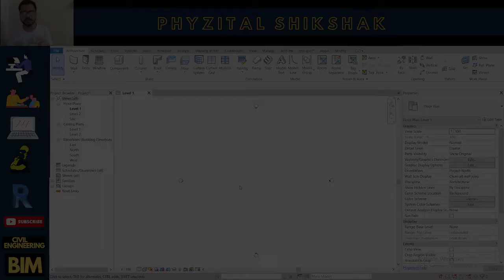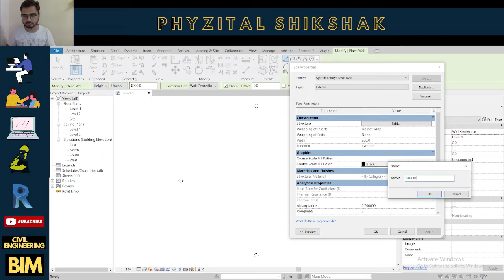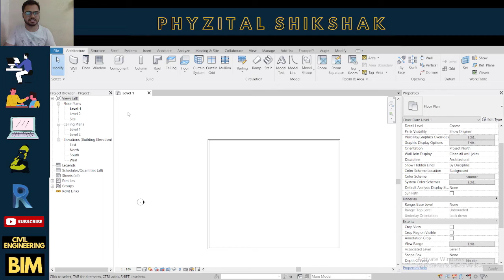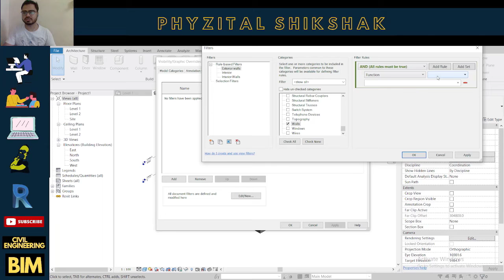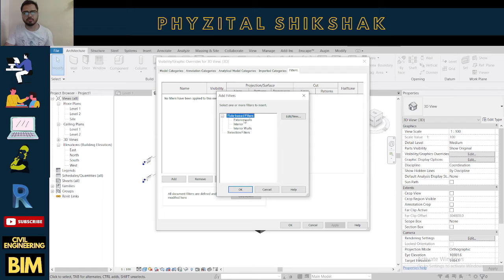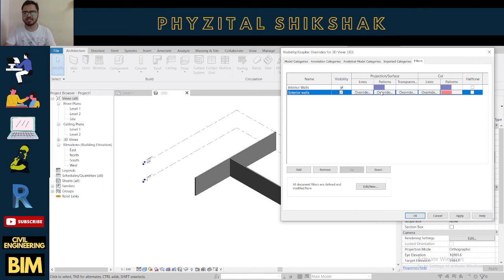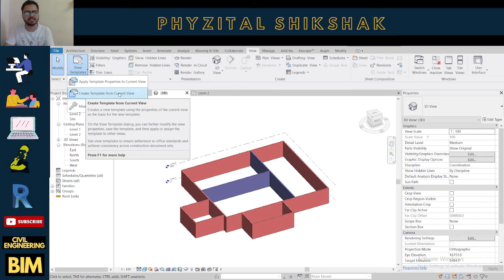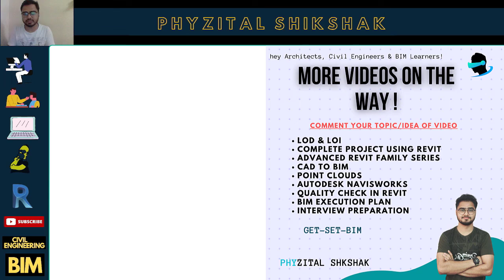Revit Filters: How to Create a Rule-Based Filter in Revit | Use of Revit Filters | Phyzital Shikshak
In this video, I've taught How to create Revit rule-based filters and view templates.

By- Mairaz Alam Ansari

Be BIM Ready:
If you're willing to take Premium & affordable BIM or Revit course just ping me on Instagram or Whatsapp.

GET-SET-BIM

 Revit Interview Questions for a fresh entry-level job interview.
Jr. BIM Modeler
Jr. BIM Engineer
Jr. BIM Architect

You need to learn Revit to be a better professional and a skill-oriented Civil Engineer. ✌️✌️

Learn today to be better tomorrow!!

Power of BIM
There are plenty of job opportunities available in the market even in this pandemic because in the AEC industry you can work from home as a BIM professional.

Learn new skills related to this...and you are ready to go.

Follow @phyzital.shikshak for more 👆

Learn
AutoCAD
Revit
Navisworks

Cheers!!✌️✌️
I'm sharing all the important links here for convenience. 👇

Keep learning, be the best version of yourself 💯👍🏻

revit bim interview questions, revit mep questions and answers, bim interview questions and answers pdf,
revit multiple choice questions and answers, revit job interview, revit questions, bim questions and answers,